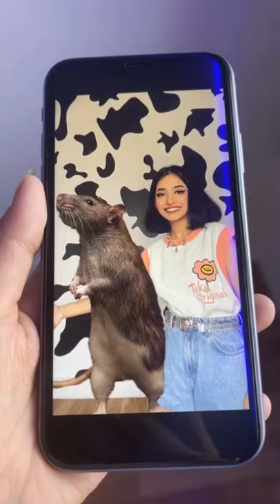When you won’t let your sibling live in peace